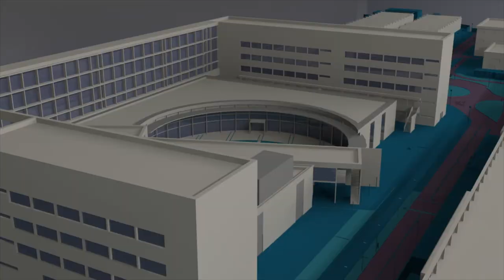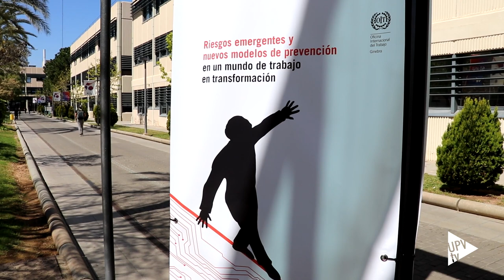Semana de la 'Seguridad y la Salud en el Trabajo'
La Universitat Politècnica de València celebra la Semana de la Seguridad y la Salud en el Trabajo en sus tres campus (Alcoi, Gandia y Vera) con actividades dirigidas a toda la comunidad universitaria.